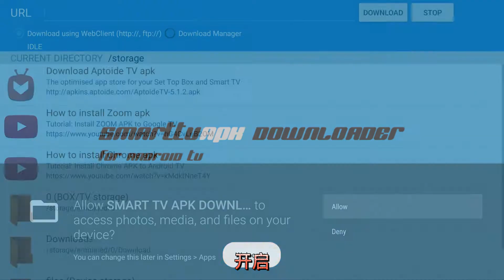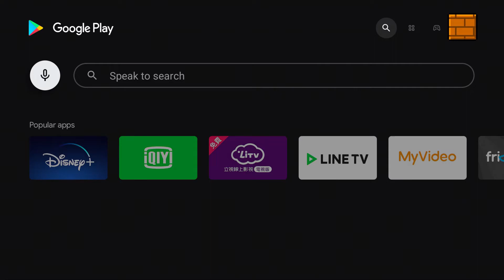ONN TV 4K PRO 如何安装 CHROME APK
ONN TV 4K 如何在 WALMART ONN TV 4K 上安装谷歌浏览器? 由 GOOGLE PLAY 应用商店中找不到? 没问题，跟着我的教程进行安装。